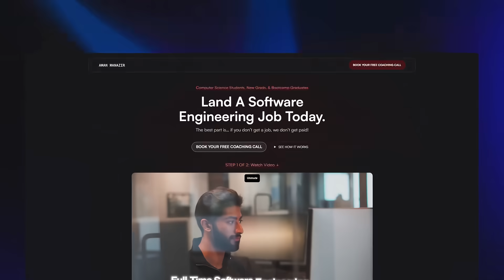Is Software Engineering Dead in 2026?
Computer science students, new graduates, and software engineers...want to land your dream software engineering job/internship?

In this video, I sit down with @NeetCode to discuss whether software engineering is dead in 2025, if AI will replace software engineers, and what the future of tech careers really looks like.

If you're a dedicated programmer who wants to land your dream internship or job in 2025 without spamming LeetCode, spending hours at career fairs, or applying to thousands of positions, join the Software Engineering Accelerator and work directly with me.

00:00 – Are We Training People for Jobs That Won’t Exist?
03:23 – Are Companies Hiring More Engineers… or Cutting Back? The Truth Revealed
05:33 – The Harsh Reality of the Job Market for Interns and New Grads in Tech
08:50 – The Hidden Difference Between CS Majors Who Get FAANG Offers and Those Who Don’t
12:20 – Your Shortcut Into Software Engineering